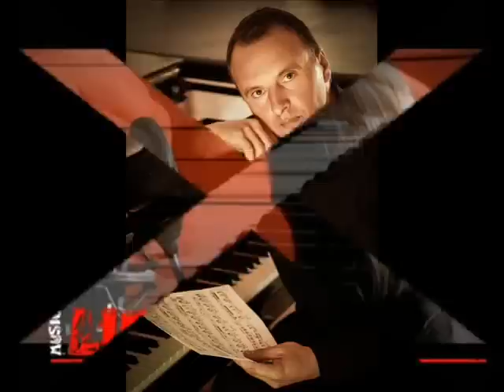Samir Fejzic Quartet - Ecstatic Regret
Samir Fejzic Quartet performs composition ''Ecstatic Regret'' by Michael W. Morse, from the album ''Romantic Soul''
Ines Kazic - voice, Almir Nezic - bass, Samir Fejzic - piano. Special guest on drums Amar Cesljar - Dr. Amar.